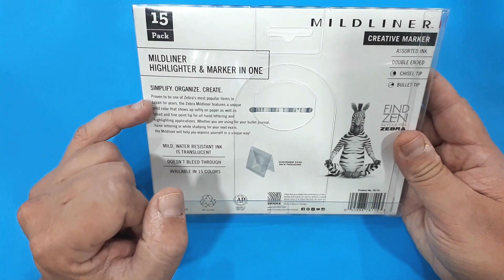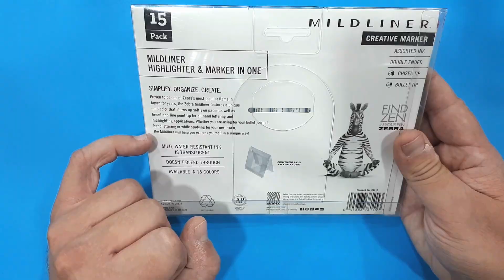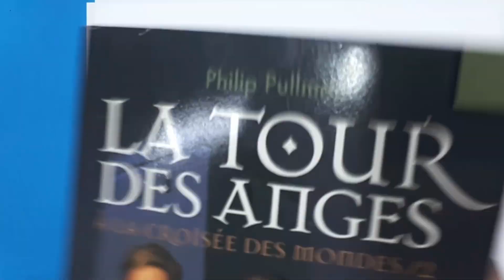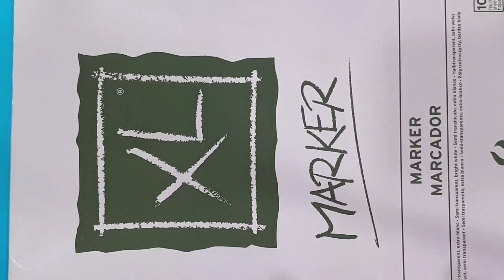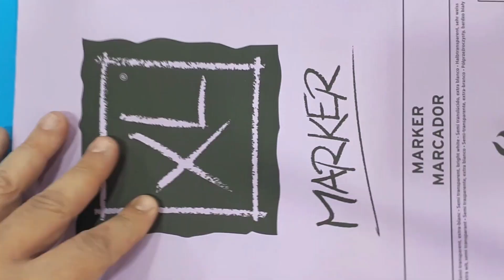ZEBRA MILDLINER: Los rotuladores más virales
Por fín llegan a España los rotuladores más famosos de Internet, los Zebra Mildliners. Presentación, análisis y pruebas!